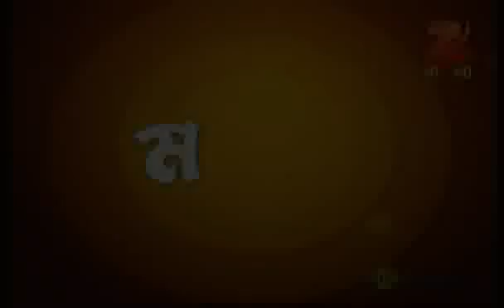Mirakkel Akkel Challenger 6 November 23 '11 - Pasonjeet Mukharjee